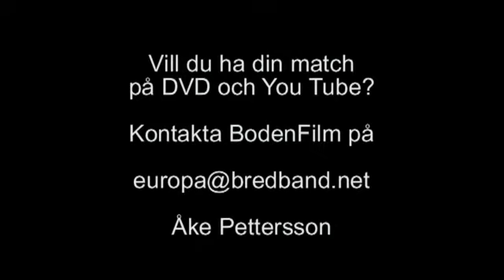HIF MAIF sep 2013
Handboll Div. 3 N
HIF - MAIF